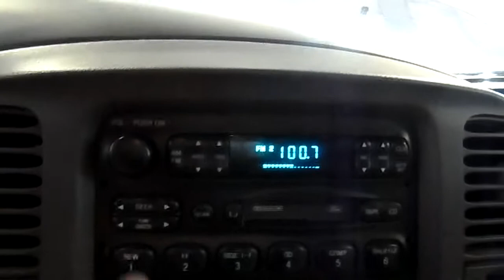13G0634, 1997 F150,BLUE,4DR-XCAB,4.6,A.T.,101103 MILES,MORRISON'S AUTO INC,EDGERTON,WI,53534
13G0634, 1997 F150,BLUE,4DR-XCAB,4.6,A.T.,101103 MILES,MORRISON'S AUTO INC,EDGERTON,WI,53534